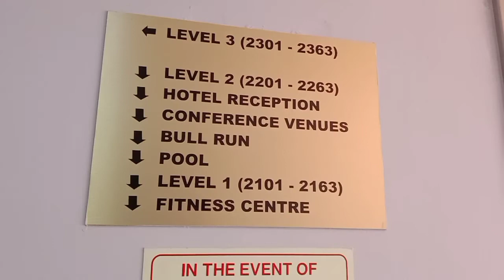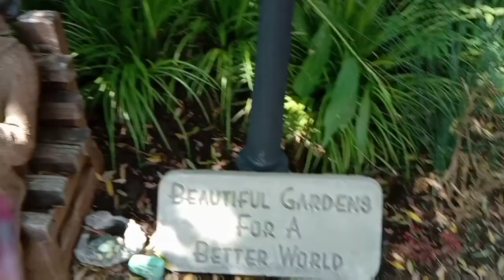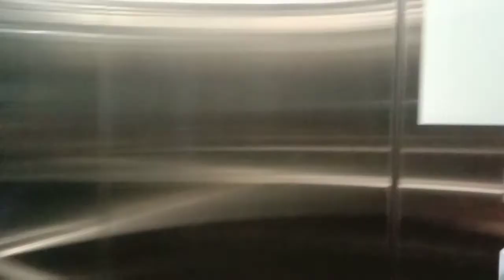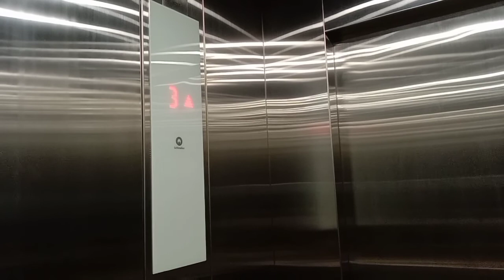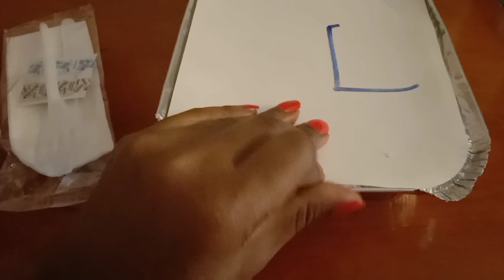Day 9 & 10 of My Quarantine Life || Packing for Cape Town